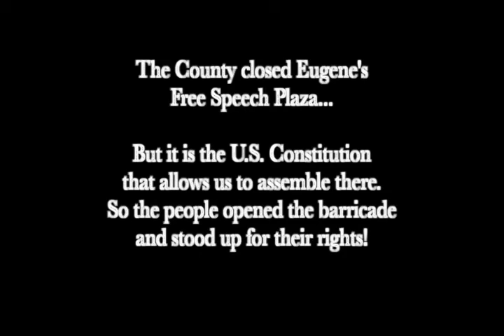The People Speak #2